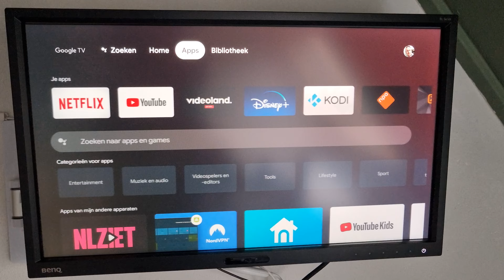Chromecast met Google TV update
De Chromecast met Google TV en tv's met Google TV krijgen momenteel een update in Nederland, die gebruikers aanbevelingen biedt op basis van de content die ze hebben gekeken.